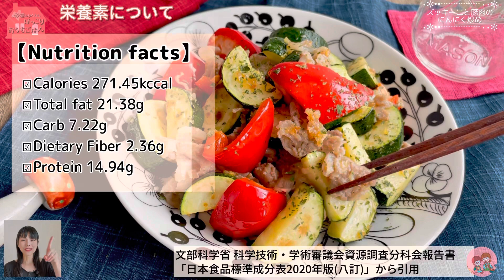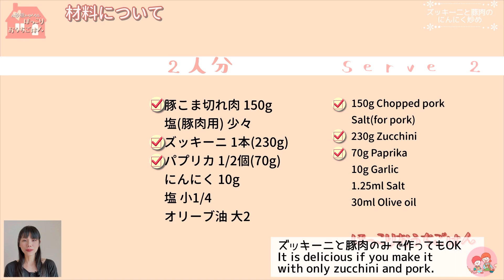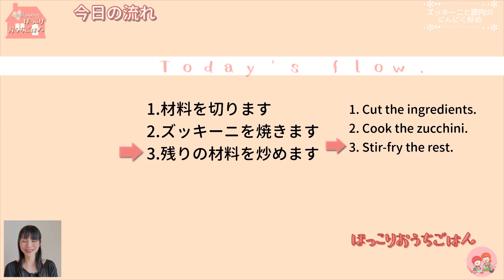こんがりズッキーニのシンプル塩味炒め【ズッキーニと豚肉のニンニク炒め】Zucchini and pork sauteed with garlic./豚こまレシピ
今日はズッキーニがたっぷり食べられるシンプルな塩味炒め
「ズッキーニと豚肉のニンニク炒め」です。
みずみずしいズッキーニをこんがり焼いた食感が豚肉によく合い、とても美味しいですよ。
☆詳しいレシピはブログへ
【目次】
0:00 挨拶
0:18 栄養素について
1:08 材料について
1:31 今日の流れ
2:12 材料を切ります
3:18 ズッキーニを焼きます
3:52 残りの材料を炒めます
4:56 器に盛ります
5:09 出来上がり
5:56 エンディング
【こちらもどうぞ】
［使用道具］
☆フライパン:バッラリーニ サリーナ28cm
☆器:アラビア パラティッシ21cmプレート(ブラック)
【関連動画】
【乗せて焼くだけ】これはマジでウマすぎる…『ズッキーニのやみつき黄金チーズ焼き』このソース一つでお好みの夏野菜、肉、魚が劇的に旨くなる！低糖質／おつまみ
【我が家の定番】焼くだけで驚くほど旨い！ズッキーニの黄金焼きの作り方【kattyanneru】
【今すぐ真似したくなる】ズッキーニを使った人気おかずレシピ 3選｜クラシル

𖧷栄養計算: 文部科学省 科学技術・学術審議会資源調査分科会報告書「日本食品標準成分表2020年版(八訂)」から引用
𖧷記載の数値はレシピ1/2量の栄養素です
(水晶鶏のみ/付け合わせは含まず)
𖧷猫イラスト素材:ガーリー素材さま